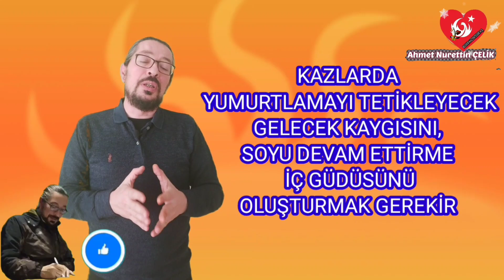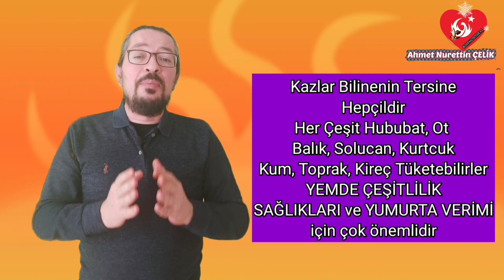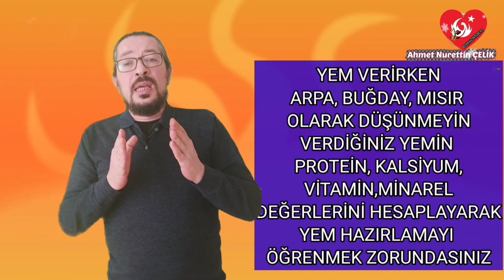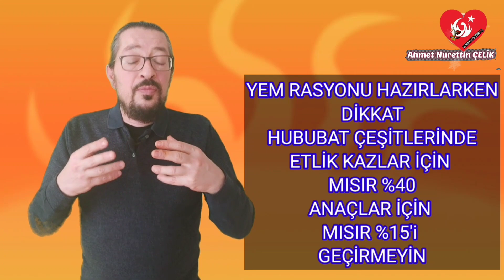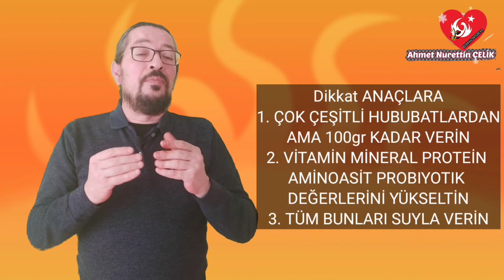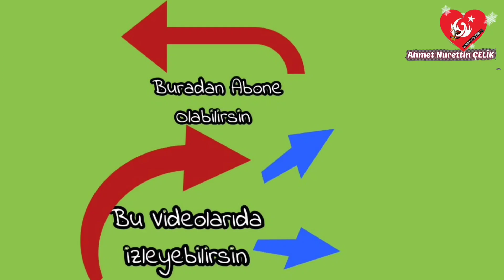Kaz Nasıl Yumurtlatılır? Kazlar Neden Yumurtlar ? Kaz Yumurta Yemi Nasıl Hazırlanır?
Kaz Nasıl Yumurtlatılır? Kaz Yumurta Yemi Nasıl Hazırlanır? Kazlar Neden Yumurtlar ?

KAZ AKADEMİSİ
A'dan Z'ye Kaz yetiştiriciliği
🇹🇷YA HEP BİRLİKTE VARIZ !🇹🇷
🇹🇷YA HİÇ  BİRİMİZ  YOKUZ !🇹🇷

Soyal medya hesaplarımızdan bizi takip edebilir ve bu hesaplardan iletişime geçebilirsiniz

DOĞAL KAZ ÖRDEK VE TAVŞAN ÇİFTLİĞİ KIRŞEHİR